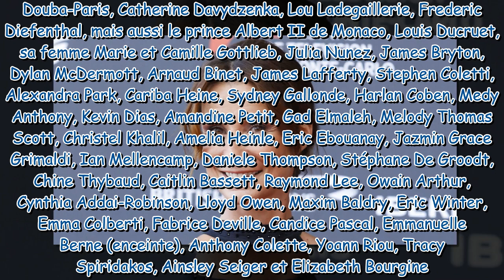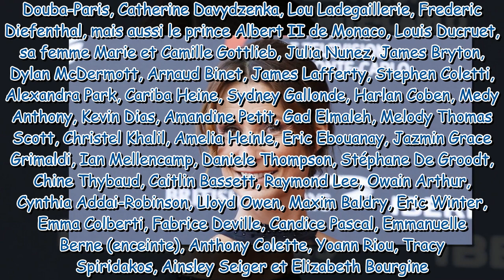PHOTOS Jennifer Lauret renversante dans une robe totalement transparente, Sara Mortensen dévoile ses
PHOTOS Jennifer Lauret renversante dans une robe totalement transparente, Sara Mortensen dévoile ses jambes à Monte-Carlo